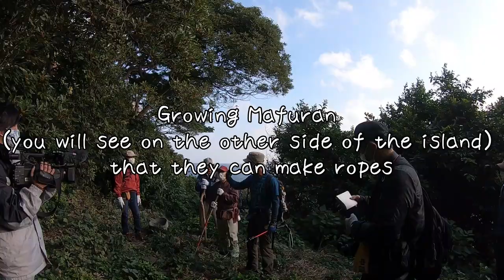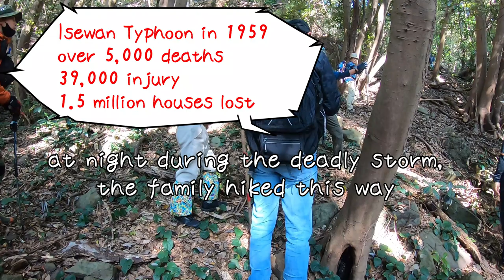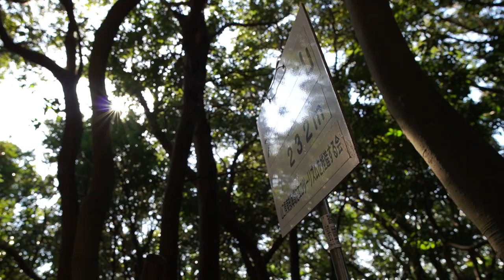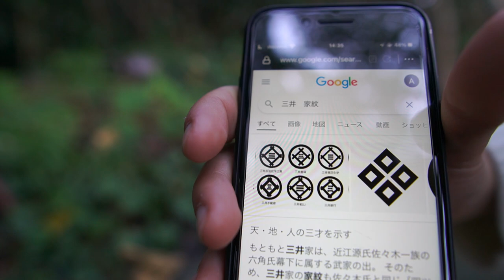The island that time forgot -Abandoned island near by Suooshina, Ominase island-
Join me and my family as we show you around the island of SuoOshima, Yamaguchi , Japan! I’m an American women who left the city life of Tokyo to raise my family in the Japanese countryside! Learn about SuoOshima, Japanese life, food and culture in the countryside of Japan with me and my bi racial family!

Surrounding SuoOshima is a series of small islands. While some have villages, others have been abandoned.
Join us on a mountain hiking adventure on a island that was uninhabited as of 60 years ago!

Where did the people go? What did they leave behind? Let’s discover the answers together!

Tour Group
Association for the Promotion of Ecotourism in the Eastern Seas of Yamaguchi Prefecture

*all pages are in Japanese but they can replay in English if you send them messages.
My husband officially became their interpreter.